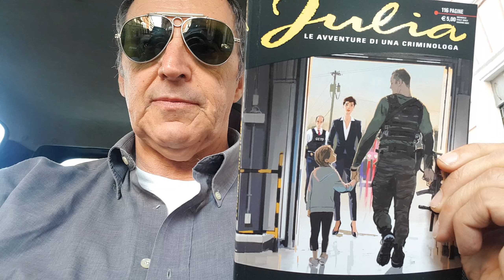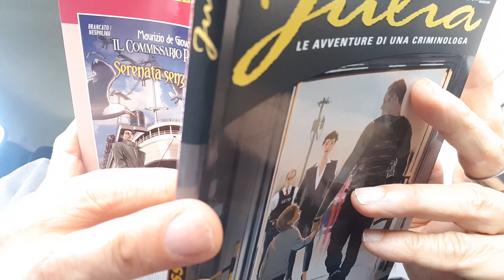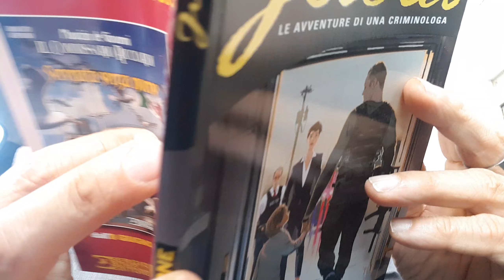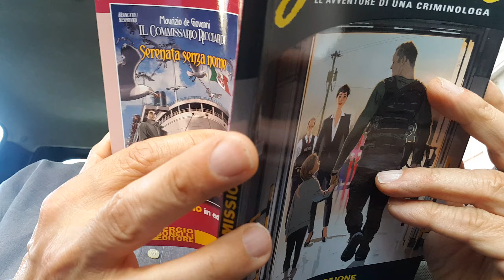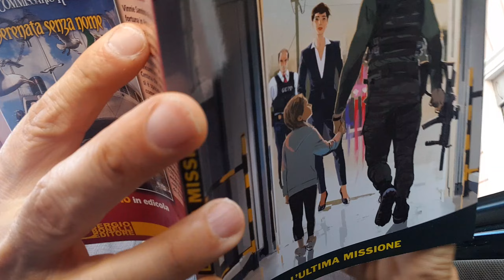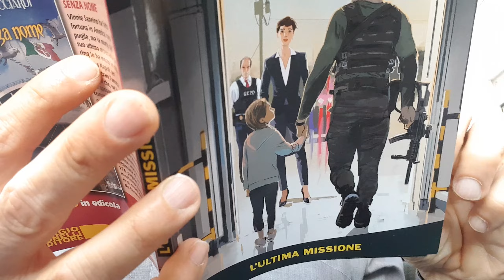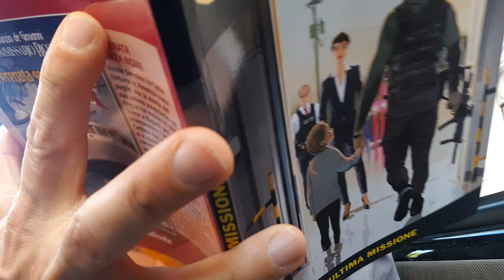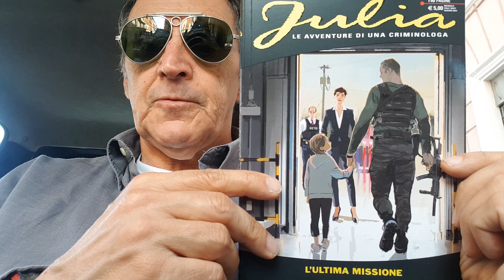Recensione Julia n.297:'L'Ultima Missione'